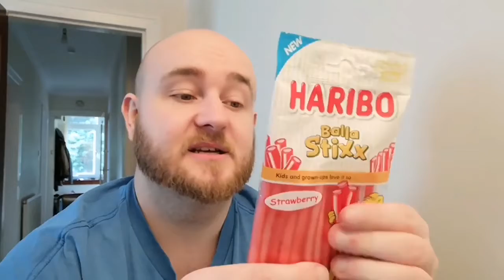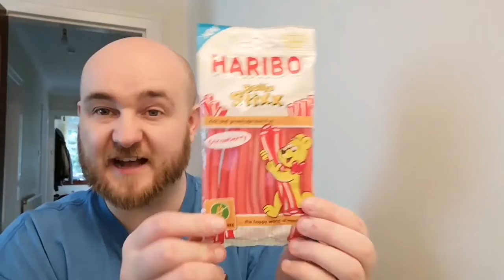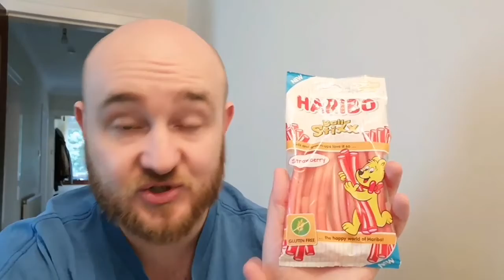Snack Tube + Haribo Balla Stixx Strawberry Gluten Free Reversed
lol

0:00